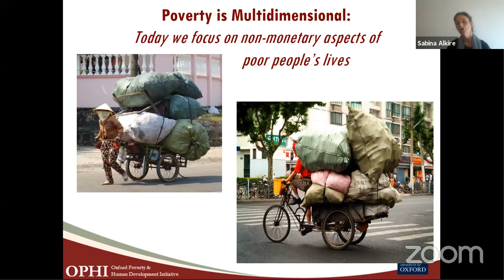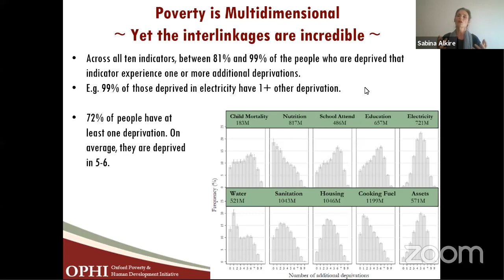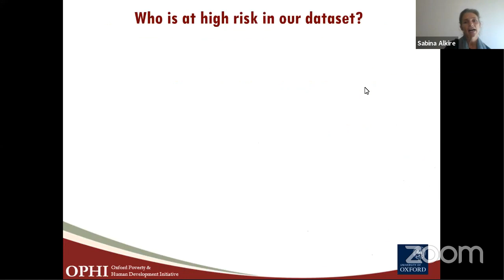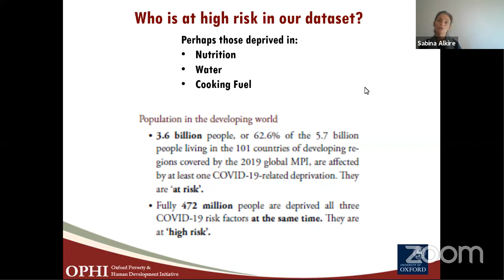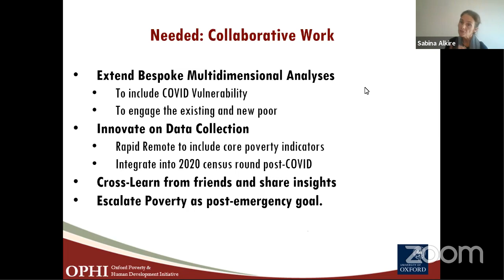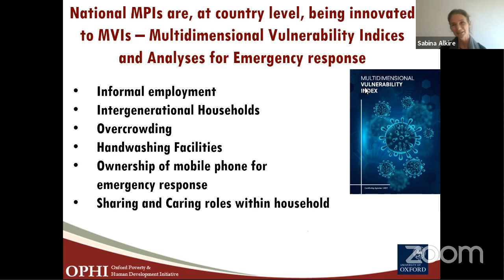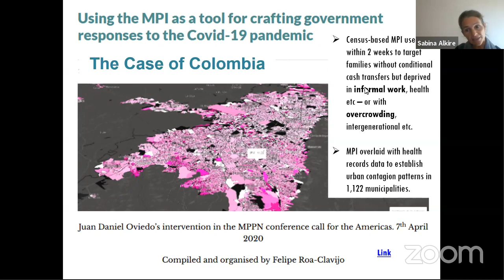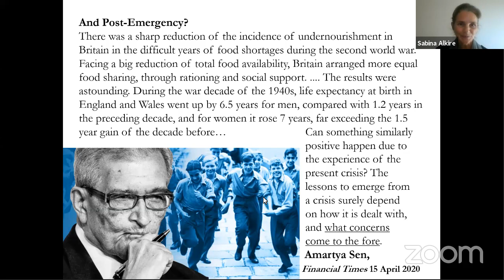Oxford Development: How Covid-19 Will Affect the Global Poor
'Oxford Development Talks' is a new talk series showcasing the best of Oxford thinking on international development, and making it accessible to a wider general public.

In the first talk of the series, Dr Sabina Alkire discusses how COVID-19 will affect the global poor.

Sabina Alkire directs the Oxford Poverty and Human Development Initiative (OPHI) at ODID. Her research interests include multidimensional poverty measurement and analysis, welfare economics, the capability approach, the measurement of freedoms and human development. Publications include ‘Valuing Freedoms: Sen’s Capability Approach and Poverty Reduction’, as well as articles in Philosophy and Economics.

She holds a DPhil in Economics, an Msc in Economics for Development and an MPhil in Christian Political Ethics from the University of Oxford.